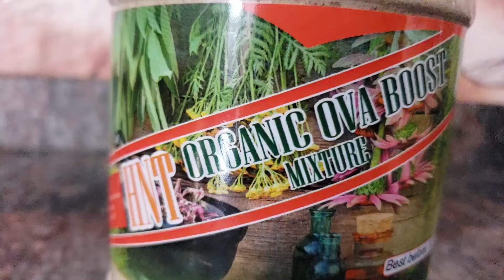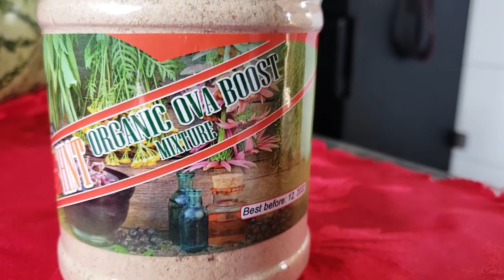How to use ovaboost to improve egg quality,sperm quality and boost fertility